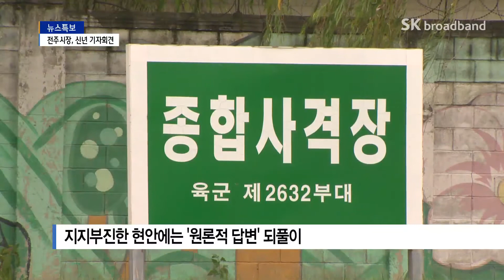김승수 시장, 새해 경제회복 집중…주요 현안 '원론적 답변'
김승수 전주시장이
새해 시민들에게 한 첫 번째 약속은
코로나19로 무너진 서민경제를
회복하겠다는 것이었습니다.
이밖에도 생태, 문화, 사람 등 4대 분야
17개 실천과제를 제시했는데요,
주요 시정 현안에 대해서는
원론적 입장만을 되풀이했습니다.